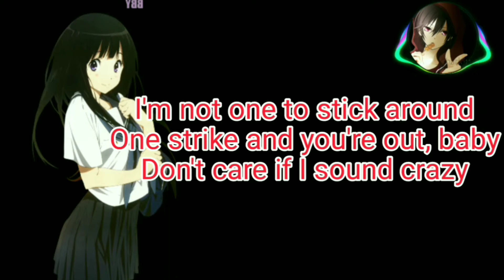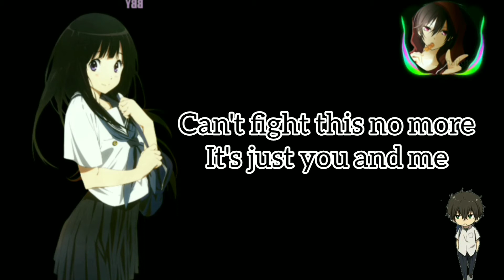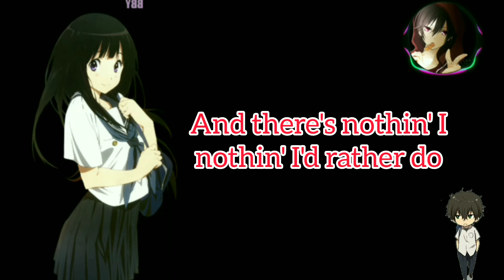Nightcore - Stuck With U | Ariana Grande & Justin Bieber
SB Projects along with longtime clients Ariana Grande and Justin Bieber release “Stuck with U” to benefit First Responders Children’s Foundation

In response to the COVID-19 crisis and to help further bolster relief efforts, all net proceeds from the streams and sales of “Stuck with U” will be donated to First Responders Children’s Foundation to fund grants and scholarships for children of healthcare workers, emergency medical technicians (EMTs), paramedics, police officers and firefighters serving at the front lines during the global pandemic.

That means that by listening, watching, and sharing – you are helping to support families in need. If you would like to make an additional contribution to First Responders Children's Foundation, click the donate button.

Thank you to all the fans, friends and first responders who participated.

Created & directed by: Rory Kramer, Alfredo Flores, Ariana Grande, Justin Bieber, Scooter Braun

Lyrics:

But u never let me down
No, no
That’s why when the sun’s up I’m stayin
Still laying in your bed sayin

Got all this time on our hands
Might as well cancel our plans
I could stay here
For a
Lifetime

Can’t fight this no more, it’s just u and me
And there’s nothin I, nothin I
I can do
I’m stuck with u
Being stuck with u
Stuck with u
Stuck with u baby

Ima get to know u better
Kinda hope we’re here forever
There’s nobody on the streets
And if u told me the world’s endin

[Pre-Chorus 2]
Forever

I can do
Baby run your mouth, I still wouldn’t trade

Lock the door, and throw out the key
And there’s nothing I
Nothing I’d rather do
Baby run your mouth, I still wouldn’t trade all this
Lovin u, hatin u, wantin u
Stuck with u
Stuck with
u

Music video by Ariana Grande, Justin Bieber performing Stuck with U. © 2020 Silent Records Ventures, LLC, Def Jam Recordings, a division of UMG Recordings, Inc., and Republic Records, a division of UMG Recordings, Inc.